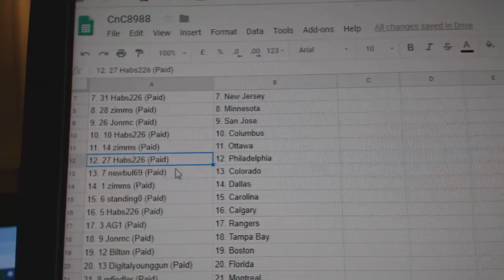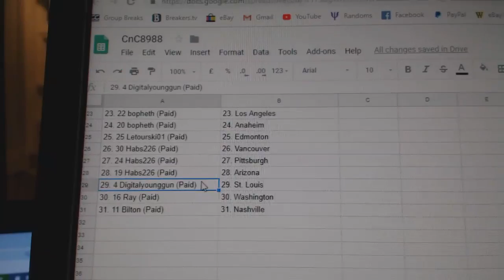Team Randoms - C&C #8988